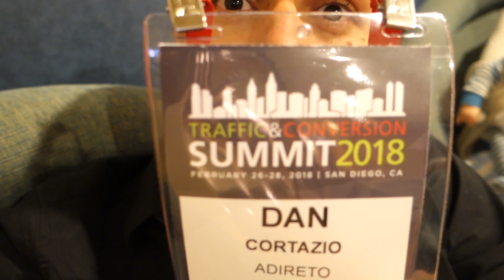1 Milhão USD mês Passado com 4 Funcionários Tempo Integral: 3 Insights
- 3 Insights de Frank Kern no Traffic & Conversion Summit 2018... (Ele fez 1M USD mês passado com 6 Funcionários sendo 2 tempo parcial).

Gostou? Agora, conheça os 5 Passos Simples para Rastrear e Criar uma Máquina pra Ganhar Dinheiro Online em Tempo Recorde.

Aprenda a Ganhar Dinheiro Online de Verdade $$$
PARTICIPE da Lista VIP sobre Marketing Direto: